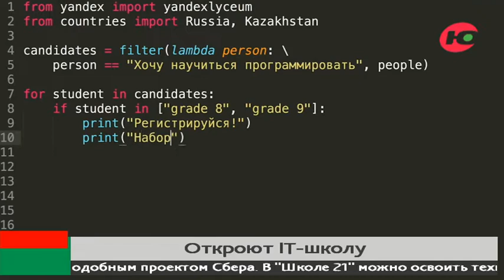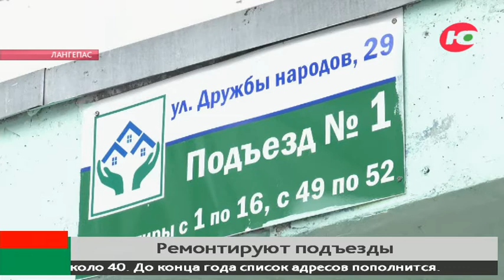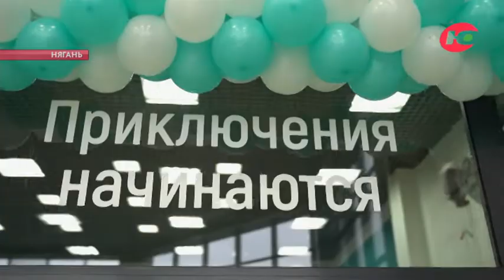Новости 23.04.22 13:00